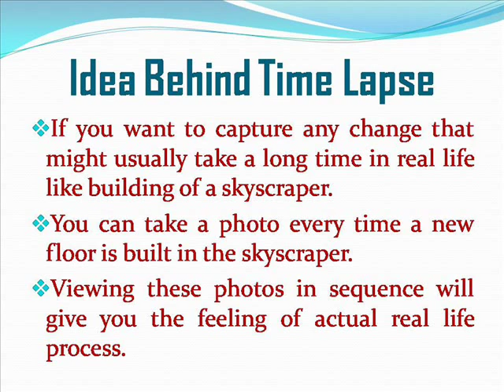Time Lapse Photography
The objective behind time lapse photography is to take a series of images or segments of video over a set of interval of time and combine these to make a slow event look faster. Brandsten Media provides time lapse photography service in Melbourne to make a slow boring process speed up for a breathtaking experience. Brandsten Media work with the most friendly and professional approach which is backed up by decades of experience. They work in Ultra HD 4k video (4x resolution of HD) and 12 megapixels of photography quality giving you the fastest turnaround.